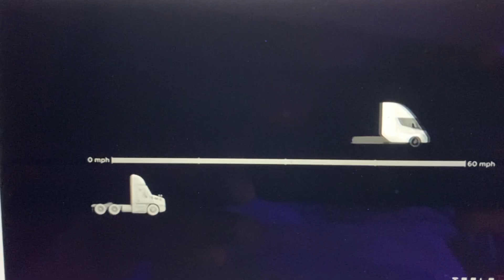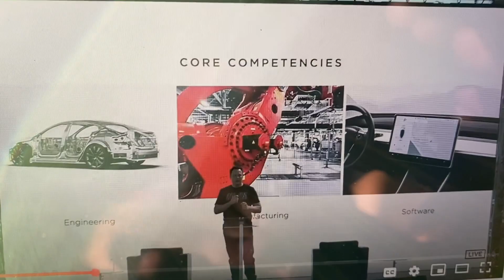Pg&e Honda/GM/Ford Vs. Tesla solution 2021 (a605)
In the early 1990s, Pg&e combined with Ford,Honda and Gm to develop evs and a system of implementation for the California initiative for clean vehicles.  This included both gas and evs.  The goal was supposed to be to have at least 5 percent of all vehicles become evs.  The winning of a lawsuit allowed vehicle makers to abandon all efforts.

all content is authorized for youtube only.  all other rebroadcast without permission is prohibited.

teslafaninsight on facebook

health tips
1. Do not go to bed within 4 hours of eating min 2 hours avoid acid issues (Md Louisville)
2. 25 leg lifts with a 5 pound weight to strengthen quads muscles (Md U. Mich)
3. No more than once a week fried foods. (Md kidney)
4. 5 2 or other fasting diet helpful many ways
5. 30 or greater spf avoid skin cancer (Md nih)
6. Maintain sleep patterns over two week same time wake and sleep.

Books
Taleb  "The Black Swan"